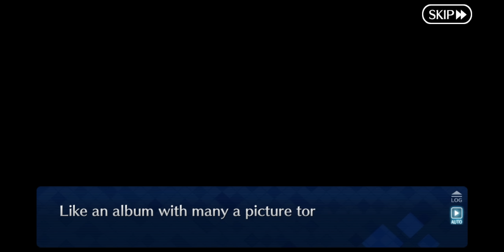【FGO】Ordeal Call 2: Id (English Translation) - Chapter 23 - Fate/Grand Order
Ordeal Call 2, Id: Wastehole of the Unsalvageable
Chapter 23 - Return